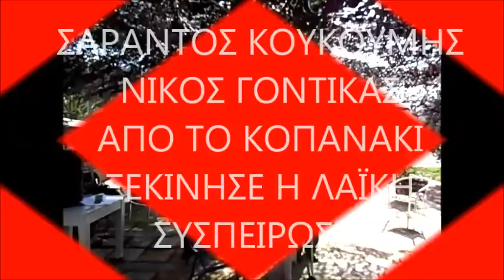ΣΑΡΑΝΤΟΣ ΚΟΥΚΟΥΜΗΣ, ΝΙΚΟΣ ΓΟΝΤΙΚΑΣ ΑΠΟ ΤΟ ΚΟΠΑΝΑΚΙ ΞΕΚΙΝΗΣΕ ΤΟ ΚΚΕ